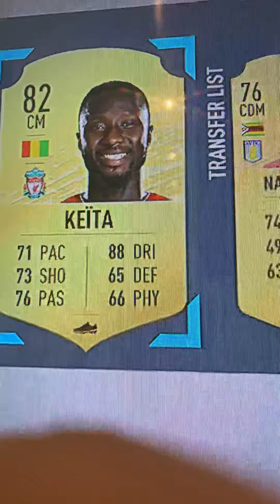Please buy this naby keata